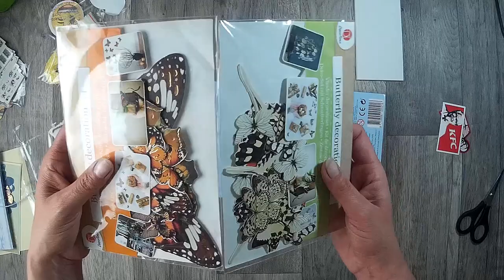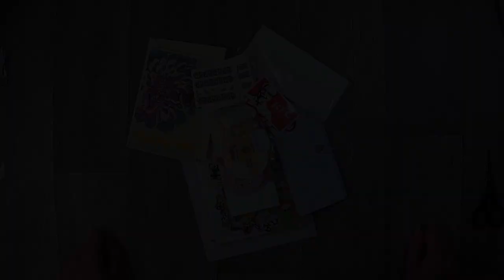Tauschpost von Miss Fruchteis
heute kam meine Tauschpost von Miss Fruchteis an.

oder

z. B. Von Stampin Up:
Papierschneider - 36€
Papierfalter - 8,50€